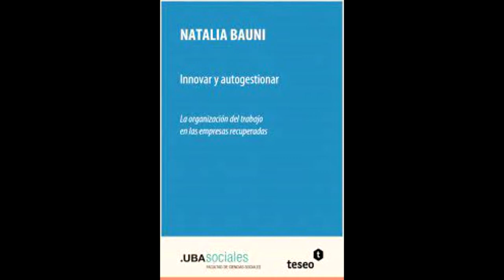Se presentó en la UNTDF el Libro Innovar y autogestionar de la Dra. Natalia Bauni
El libro explora veintidós empresas recuperadas, en particular se analizan las innovaciones organizacionales que se producen en la organización del trabajo. Los casos seleccionados representan empresas de diferentes rubros y regiones. Se profundiza en diferentes dimensiones: históricas, conflictivas, organizacionales y tecnológicas para observar que factores
inciden en su consolidación.
La presentación se organizó en el marco de las asignaturas Actores y
Procesos Políticos y Análisis de la Sociedad Argentina, de las carreras de Ciencia Política y Sociología.
El docente investigador del ICSE Javier Varela y la Dra Natalia Bauni autora del libro, comentan la presentación.